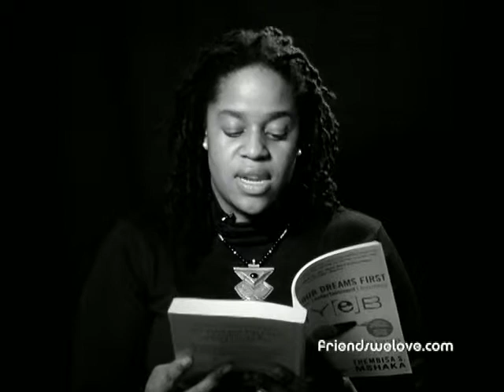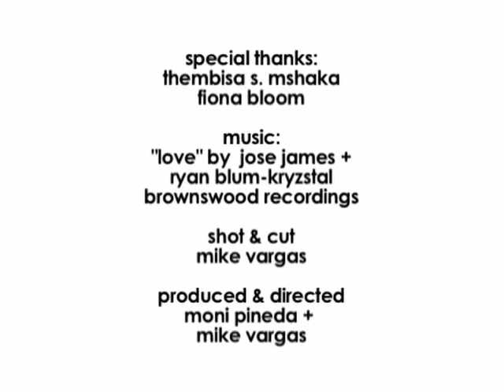Thembisa S. Mshaka, Author :: 120 Seconds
Author of "PUT YOUR DREAMS FIRST: Handle Your [entertainment] Business," Thembisa S. Mshaka hopes for women's equality in all aspects of our society and offers a reminder that anything is possible.